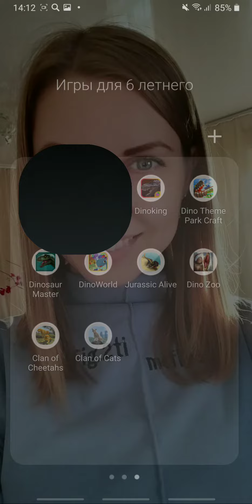1 января 2022 г.